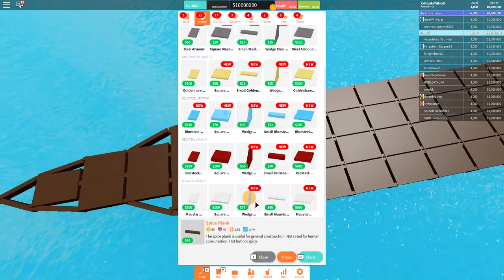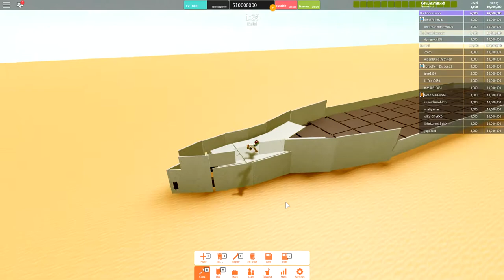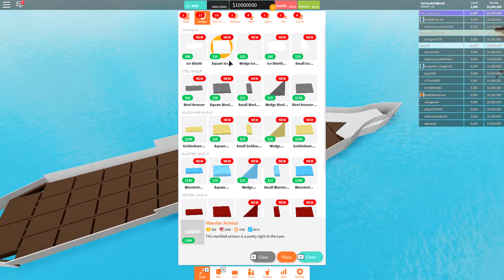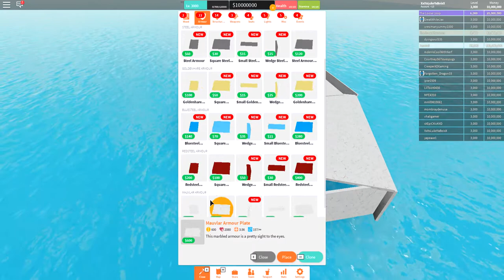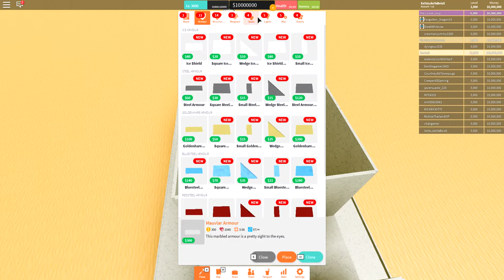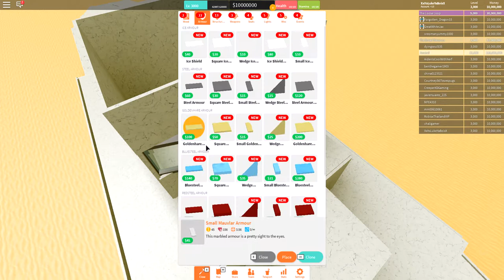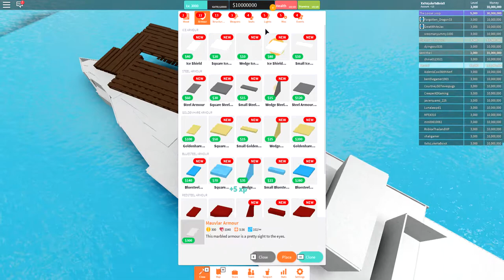Building The USS California Battleship in 1 Hour!!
I built this in more like 1 and a half hours, but its still pretty close ;)